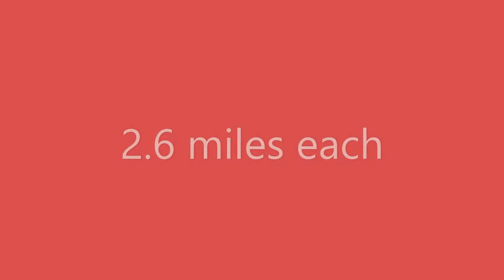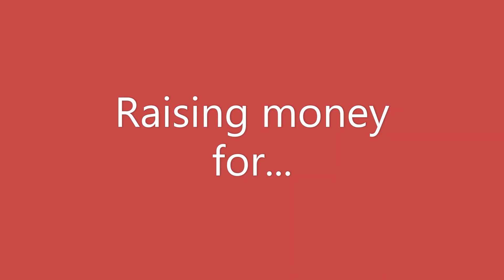Virtual relay race for charity | Berkeley Foundation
Berkeley Foundation supports the 2.6 Challenge that kicked off on 26 April 2020. A team of 26 runners from Berkeley St Edward ran a virtual relay – 2.6 miles each. The baton? A toilet roll, of course! The team raised money for their three partner charities; Momentum Children’s Charity, Rethink Mental Illness, and Triangle Adventure Playground.